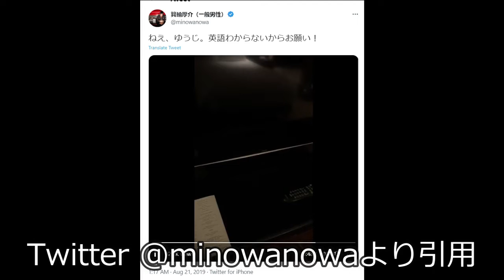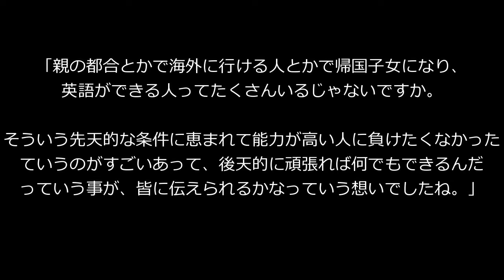外資系金融の英語力: UBSジャパン 前田 裕二 SHOWROOM（ショールーム）社長、UBSの日本人社員の英語力、英語勉強法